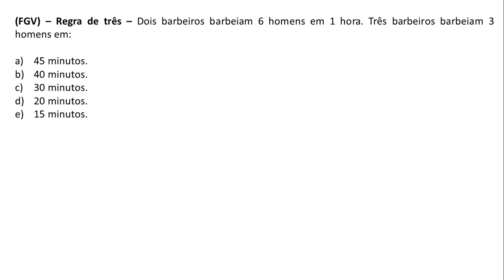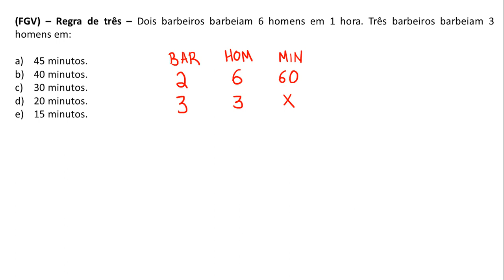Questão 115 - Raciocínio Lógico - Regra de três - FGV